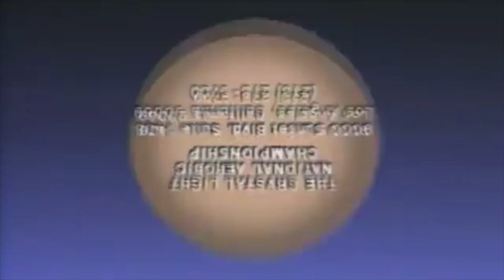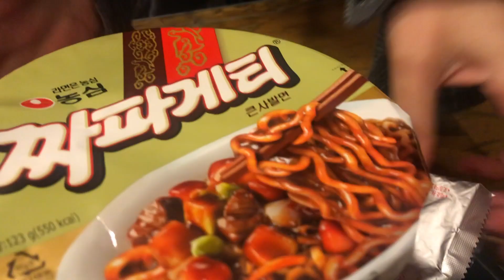SOUTH KOREA | Halloween Cruise 2019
Halloween has come back around and Rob and I decided to be extra this year and really get into character. We also stepped up our Halloween game by going on a themed river cruise with some friends and had an absolute blast.

Workout Routine Music: a mashup of
Ty Parr - National Aerobic Champion Theme